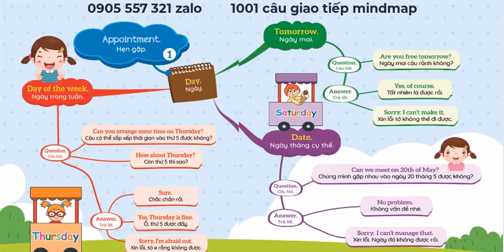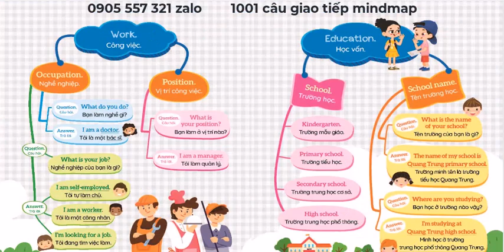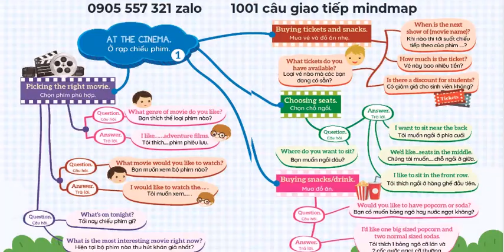1001 câu giao tiếp bằng minmap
## Rất nhiều video hữu ích dành cho bé, Ba/Mẹ thấy hay hãy ủng hộ cô ly cà phê để tiếp tục ra nhiều video hơn nữa nhé!
__Tài khoản ngân hàng: 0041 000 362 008 Vietcombank Nguyen Thi Trinh